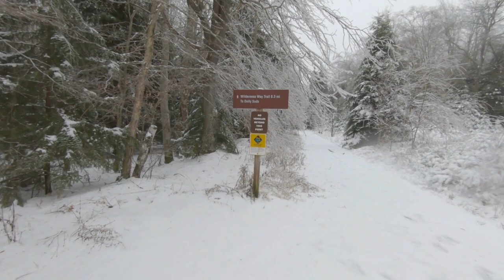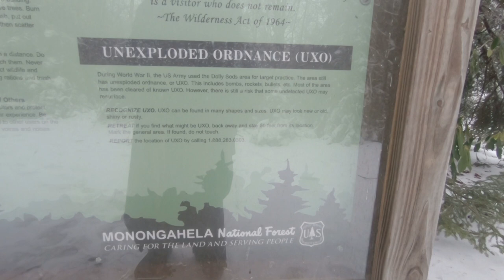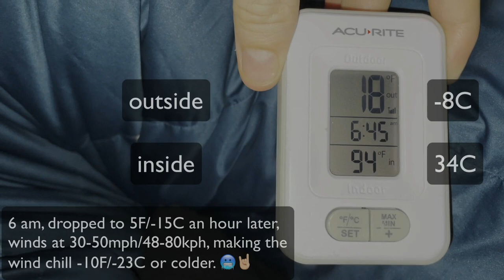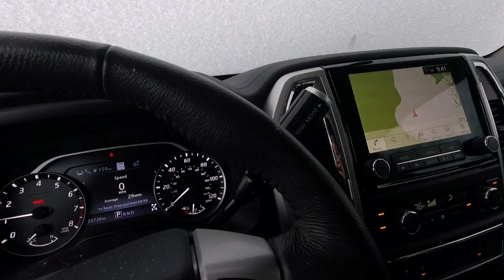Freezing Rain, Snow, and Strong Winds at Dolly Sods, No Talking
Heard a once in a lifetime freezing storm was hitting Dolly Sods. However, didn't have the gear for -37F/-38C so only stayed one night. Got to test out the Christmas present from my mom early, the Hazard 4 Poncho Villa with the insert. It works great, but is hard to use with a large pack. Also, my new Yaktrax were amazing for walking on all the ice. I really need a windscreen for my stove. Dolly Sods was beautiful, and lives up to its reputation of having varied scenery so you don't get bored, can't wait to go back.